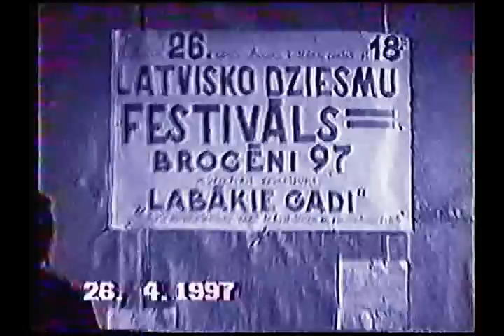Latvisko dziesmu festivāls 1997